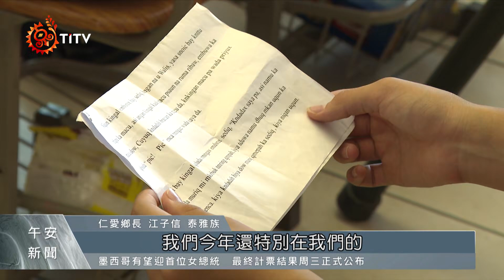仁愛鄉3語文競賽 大人小孩大秀學習成果｜每日熱點新聞｜原住民族電視台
推動族語傳承，仁愛鄉辦理賽德克、泰雅以及布農語，三族的 語文競賽，透過比賽檢視自己的族語能力之外，也希望從家庭開始，達到 族語生活化 的理念。